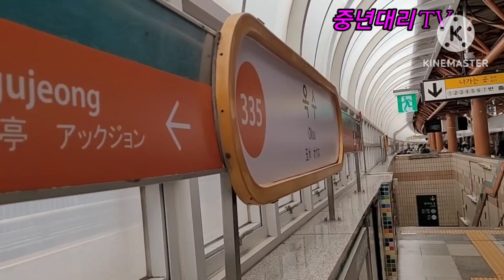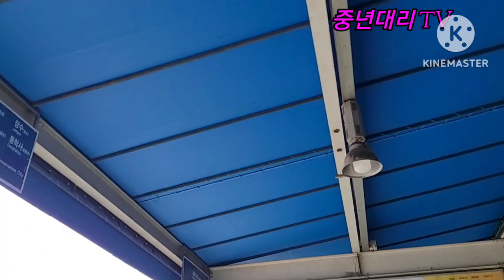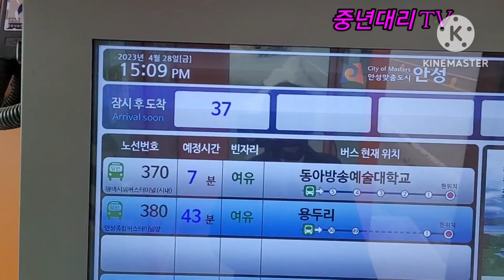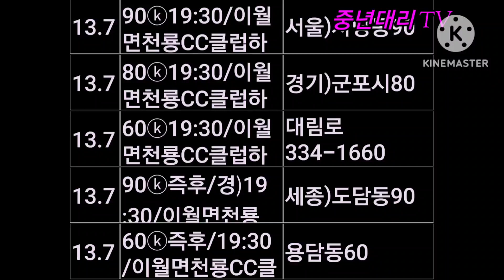콜사냥 1800-2077 대리077🌈편도톨 쉽지않다/ 243,000/ 죽산에서 운정까지 28Arp2023 대리운전077 대리기사 대리운전브이로그 운행여행기 젠틀리